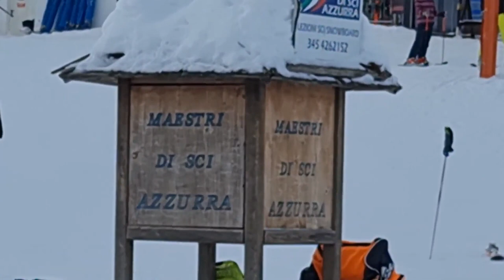2022 12 15 ore 11 21 59 Vason 3 frazione di Trento (Monte Bondone)